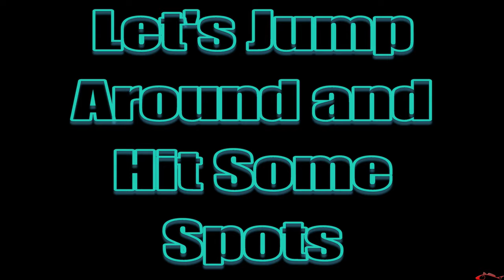** Crazy Winds ** Flounder Season Texas Coast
This is hands down my favorite time of year! The Flounder Run! Well, it's warming up fishing in the Galveston area. I had a great time fishing with Jose Cantu from Audio Video Creations proud sponsor of this video. Contact Jose for all you Audio and Video needs

Features:
Berkley Gulp white swimming mullet
Mantis Shrimp New Penny

My Peeps:
Saltwater Soul Facebook